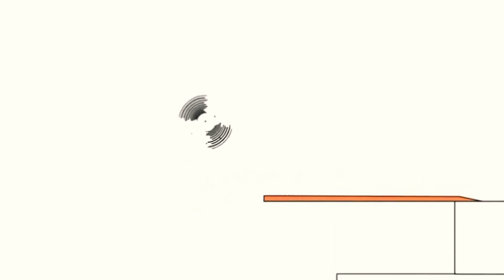6 жовтня 2020 р.